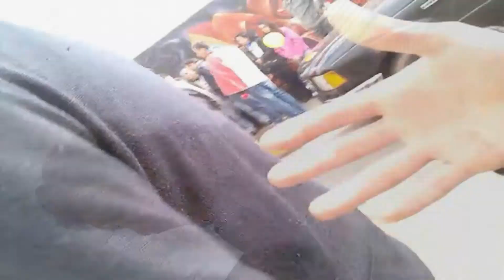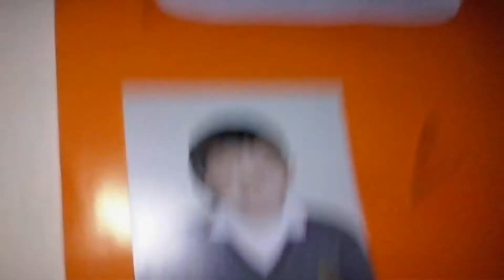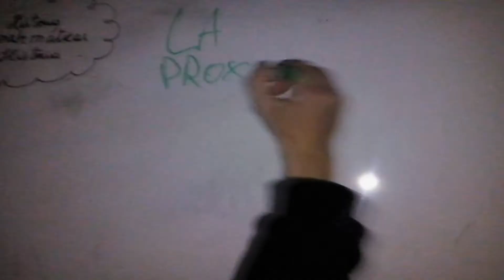Patricio Melero + Limosna al Pordiosero - CUCÚ?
esguince de frenillo en almíbar.